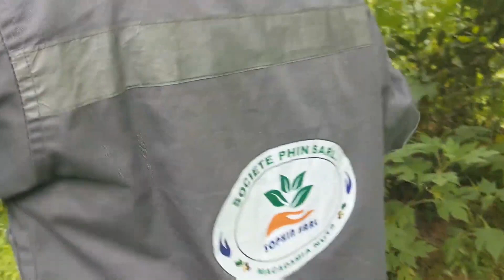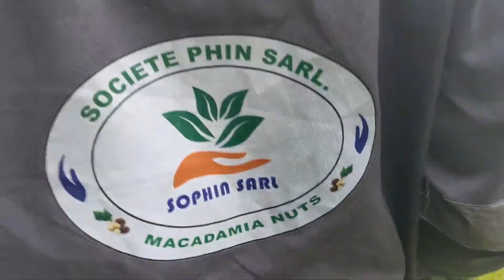Macadamia nuts RDCongo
Projet de la culture de macadamia en République Démocratique du Congo par la société Phin Sarl.